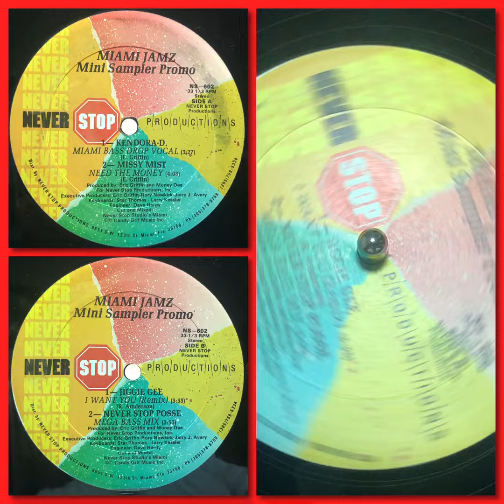Never Stop Posse - Mega Bass Mix (1993 Miami Bass * Mini Sampler Promo * Miami Jamz EP)